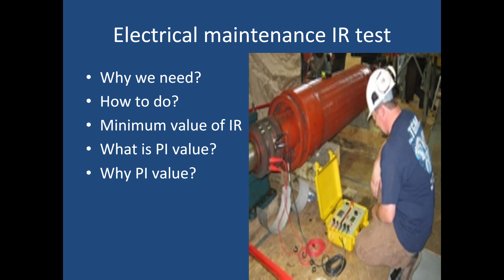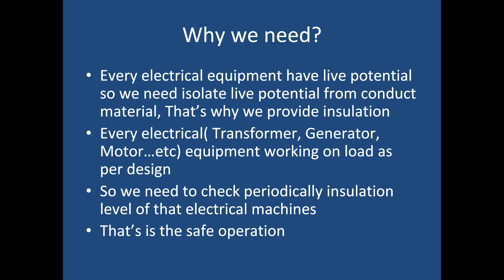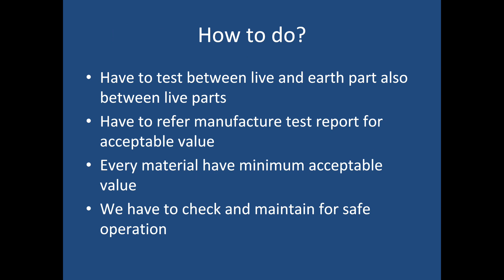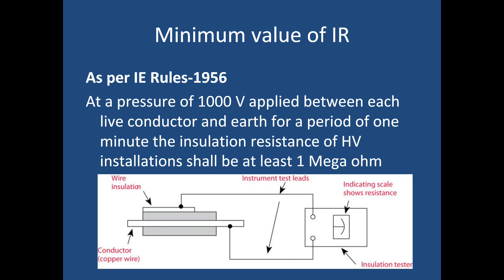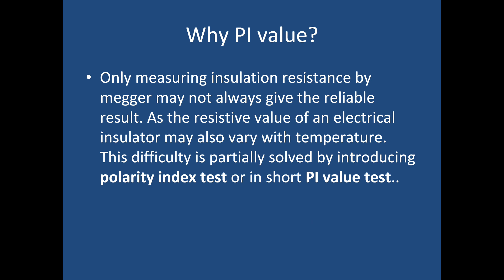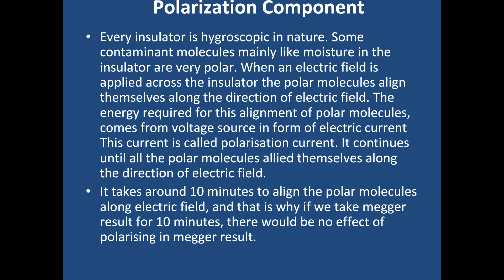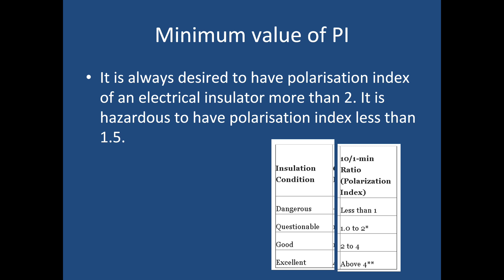(Megger 2)Electrical maintenance IR testing in tamil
Electrical maintenance insulation testing,Why take IR?what is PI?all details explained in tamil